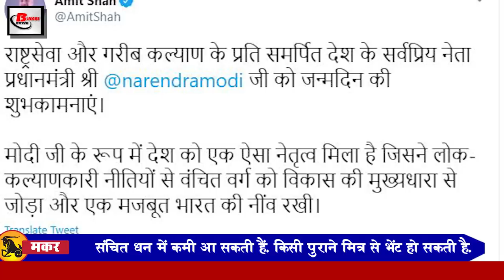Bihar 17 September news of Bihar STET,Prime Minister birthday,ISBT ,Krishi Bhawan ,Nitish Kumar,BPSC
Latest Bihar evening  news of 17 September  2020.Info on Bihar STET, Prime Minister on his birthday, ISBT ,Krishi Bhawan , Nitish Kumar, BPSC, Akshara Singh, Vishwakarma Puja,LJP, Rahul Gandhi

1. High court seeks response from government for not including commerce student in BiharSTET
2. President Ramnath Kovind, many people including Chief Minister NitishKumar congratulated the PrimeMinisterbirthday
Today is the 70th birthday of the Prime Minister of the country, the Bharatiya Janata Party is celebrating the birthday of Prime Minister Narendra Modi as a service week all over the country.From President Ramnath Kovind to the Home Minister Amit Shah, Defence Minister Rajnath Singh, Congress leader Rahul Gandhi and other big leaders have congratulated PM Modi on his birthday. Union Home Minister Amit Shah has also tweeted and wrote that the most popular leader of the country dedicated to national service and poor welfare, Prime Minister Happy Birthday to Narendra Modi, on the other hand, Congress leader RahulGandhi also congratulated Prime Minister Narendra Modi by tweeting. He wrote that Happy Birthday to Prime Minister Narendra Modi, President Ram Nath Kovind extended heartiest greetings and best wishes to Prime Minister Narendra Modi for life.
3. Chief Minister Nitish Kumar to inaugurate ISBT and KrishiBhawan tomorrow
4. BPSC has applied for 562 posts

Bihar Public Service Commission has issued notification of 66th Combined Preliminary Competition Examination to Budhwar, for which identified in 14 departments, the process of application for 562 posts has been started from September 28, Joint Secretary cum Examination Controller Amarendra Kumar. It was informed and told that two posts of Assistant Commissioner of Police in the Home Department and three of the Superintendent of Prisons in the Commercial Tax Department in the Department of Commerce will be appointed on 11 posts of Assistant Commissioner of State Tax while two Labor Resource Department of the Under Election Officer in the Election Department. In the Department of Sugarcane Industry, in the Department of Sugarcane Industries, in the Department of Five, in the Home Department, in the Department of Probation, in the 19 Department of Transport, in the Transport Department, in the Additional District Transport Officer, in the 30th District Development Officer, in the Town Development Housing Department, in the 15 of the Executive Officer, in the Department of Food and Consumer Protection, 157 in the Supply Inspector Labor. In the department, the process of application for the 66 posts of Revenue Officer in the Revenue and Land Reforms Department of the 51 Labor Reform Officers will be started.
5. Preparations started to fulfill Raghuvansh Babu dream
6. Bhojpuri actress Aksharasingh supported Ravi Kishan
7. Governor and Chief Minister Nitish Kumar congratulated the people of the state on the occasion of Vishwakarmapuja

Governor Fagu Chauhan and Chief Minister Nitish Kumar have greeted and greeted the people of the state for Vishwakarma Puja. The Chief Minister has clearly said in his greeting message that technical experts have an important role in the development of the state and the country. Contribution is very important. Warm greetings to Vishwakarma Puja, a symbol of respect for the working craftsmen and skill elders. Along with this, Governor Fagu Chauhan has also extended hearty greetings to all Raju people to Vishwakarma Puja, saying that the God of labor creation and creation, Lord Vishwakarma May the undying grace prevail over the people of Bihar so that the state can continue on the path of progress.
8. Trial landing of air service between Bhagalpur to Patna will be on 18
9. Villagers sitting on the government built the bridge themselves
10. In the Rajya Sabha, RCP Singh objected to the word migrant
11. Right-hand gloves will be given to voters at polling booth
12. Number of seats to be increased in MBBS course in Bihar
13. LJP MPs claim 143 seats
Amid preparations for the upcoming assembly elections, LJP has once again put a claim on 143 assembly seats in Bihar. The meeting of the LJP MP has agreed to the proposal of Bihar Parliamentary Board in the election of 143 assembly seats in Bihar Parliamentary Board meeting. Preparations were said to be made. Although Chirag Paswan has been authorized to take a decision on coalition and seat sharing on behalf of party MPs, a meeting of the LJP Central Parliamentary Board has also been convened in which the election ground for 143 seats has been called. The final decision will be taken. He said that after the meeting of Lok Janshakti Party MPs in Delhi on Wednesday, the President of the country and Samastipur MP Prince Raj from Bihar has said that a list of 143 seats has been sought from the Bihar Parliamentary Board.
14. Gautam Gambhir spoke about strong team in first match of IPL
15. Union Minister Nitin Gadkari came in the grip of Covid-19